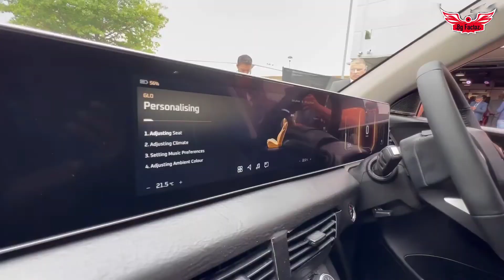01 UPCOMING ELECTRIC CAR LAUNCH IN INDIA | XUV ELECTRIC LAUNCH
01 UPCOMING ELECTRIC CAR LAUNCH IN INDIA | XUV ELECTRIC LAUNCH

upcoming mahindra xuv electric

upcoming best electric cars in india

upcoming ev cars in india

upcoming mahindra born electric

upcoming mahindra ev cars in india

upcoming electric car

upcoming new electric cars in india

upcoming ev cars 2022

My audio and editing toys.👇👇👇

microphone for clear voice 👇

Smart phone for editing👇

Filter for crystal clear voice👇

Mic holder👇

you can suggest me any topic in comments which you want .I will try to make a proper explanation video of that.

feel free to write anything.🙂

Thanks for watching my video 🙂. please like , share my video  and you can suggest me any topic in comments which you want .I will try to make a proper explanation video of that.